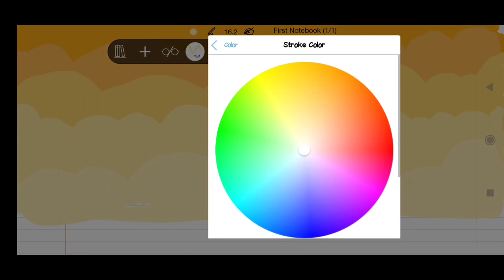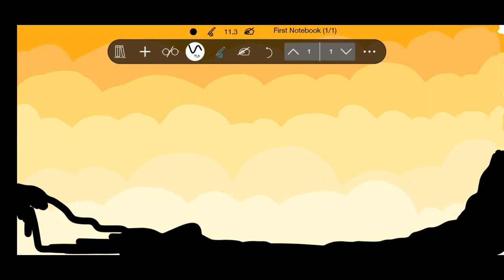ILUSTRASI TEMA PALESTINA MUDAH DAN SEDERHANA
Cara menggambar ilustrasi tema palestina mudah ,simpel dan sederhana semua pasti bisa@Goresan_0234